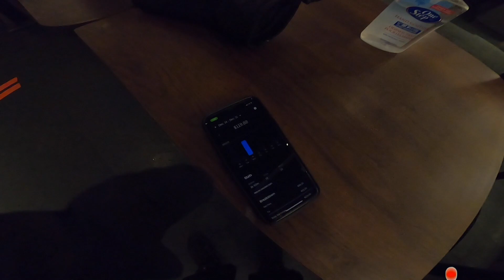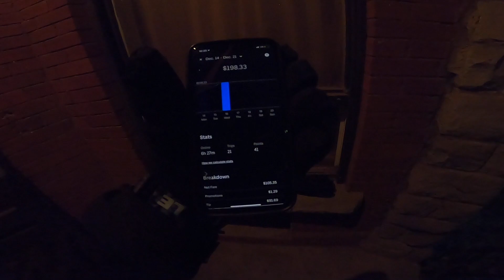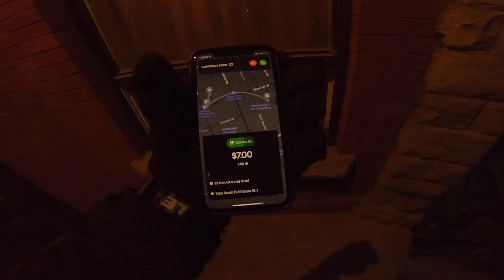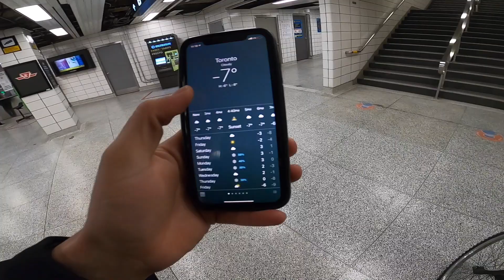Uber eats earnings in canada freezing winter, 15 degree temperature, international student, vlog68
In this video, I had shown my uber eats experience when the temperature was -15 degree in canada on 16th December 2020 and its very hard to do uber eats in canada freezing winter. I always been doing uber eats whether its summer or winter.
Uber eats earnings in canada freezing winter, -15 degree temperature, international student, vlog69 part-2

Gadgets I use to Make & Edit my YouTube Videos: -
The laptop use --"Lenovo Ideapad 330 ", Apple Macbook Pro 2015
MY primary Camera- Canon Rebel SL3/ 250D
My action Camera- Go pro Hero 8
My TRIPOD
My Mobile Holder Tripod Attachment
My Microphone
My ipad- Apple ipad 6th gen-32GB
 LET’S GROW TOGETHER OUR YOUTUBE FAMILY.
It really encourages me to bring new informational videos to my audience. Please follow me on various social media platforms as